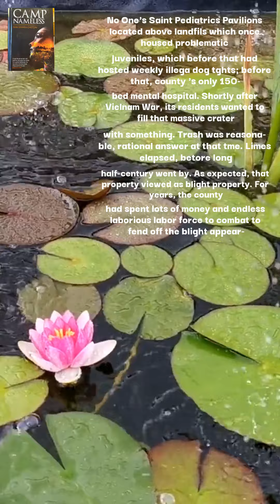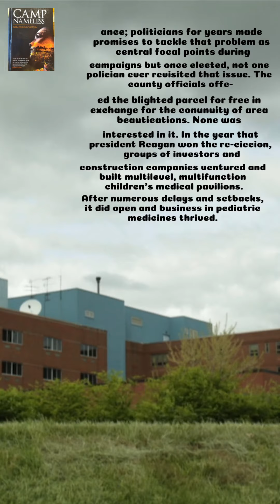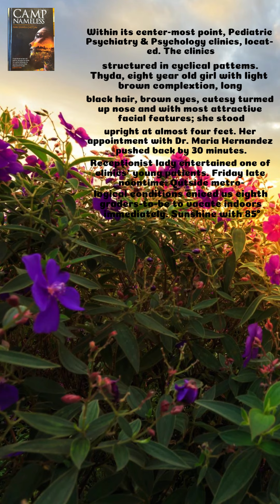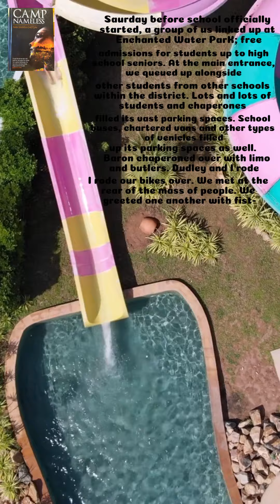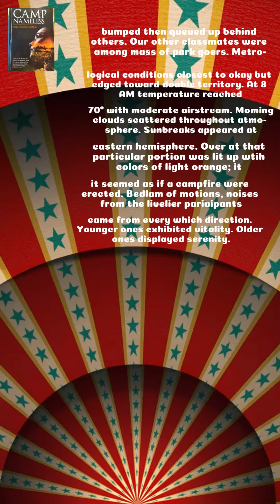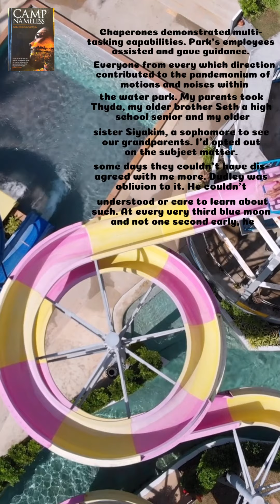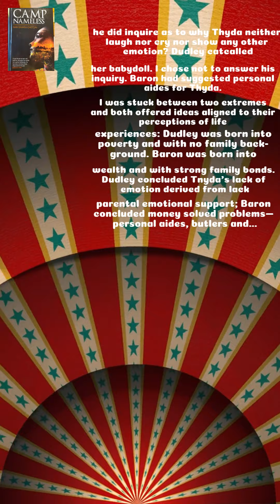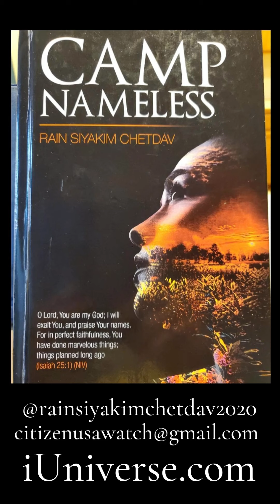🇳🇪 Paper Dragonfly TV (Pilot, 04Aug2021) Niger